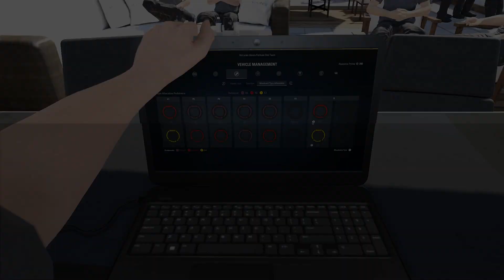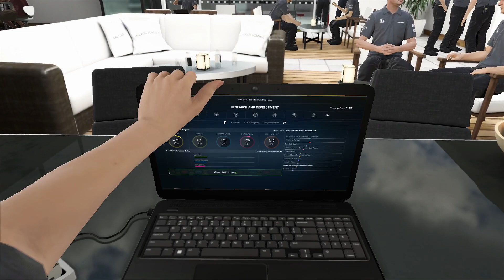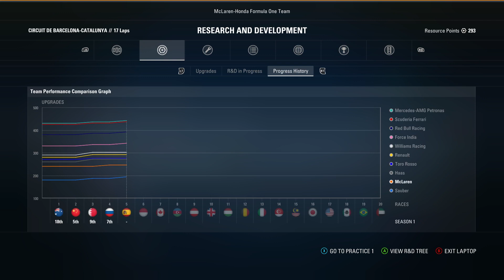GamePlay F12017 Career Invitation and Spain P1 Session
Another game play video where I show a bit of my ICE and gearbox troubles.  Other parts are getting worn down too, but we won't talk about those.

I was invited to an event, then I went to practice session 1 at Spain.